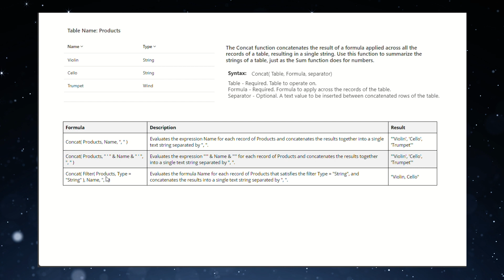How to use CONCAT function in Power Apps (2024) - In 1 minute!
How to use CONCAT function in Power Apps - In 1 minute! | A Quick Guide.

✅ Online course: Mastering Microsoft Power Apps 2024: From Zero to Hero
✅ Book: Learning Microsoft Power Apps: Building Business Applications with Low-Code Technology